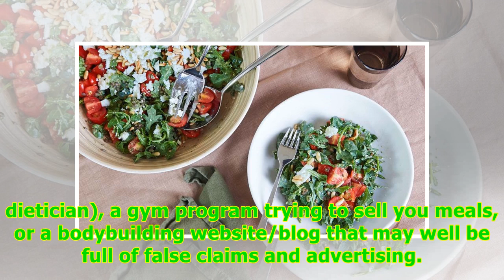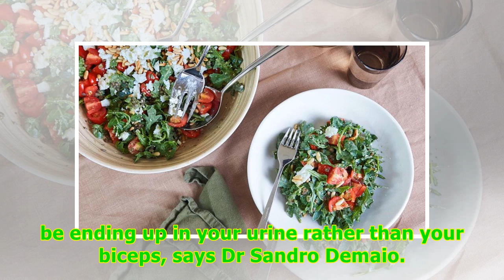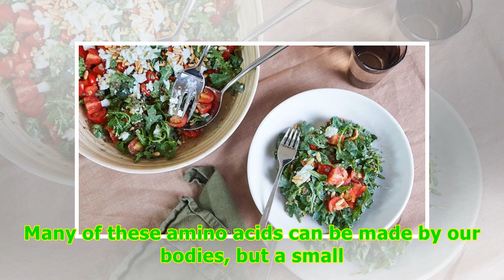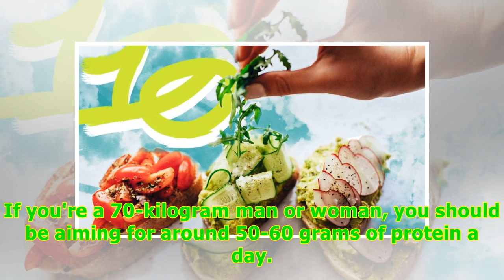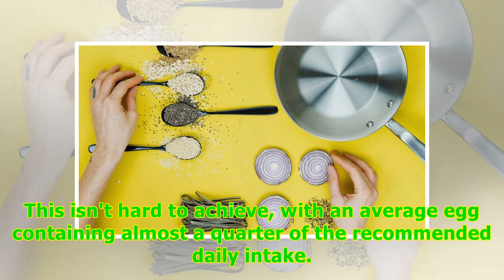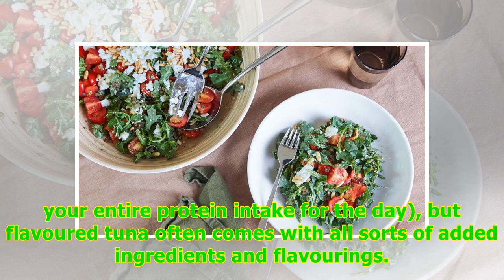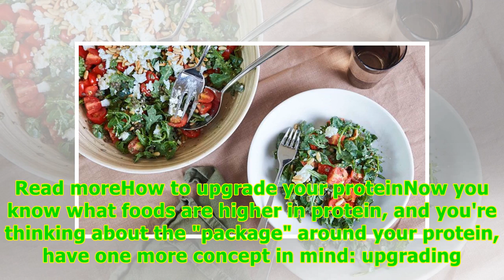Getting your daily protein intake isn't as hard — or expensive — as you might think - ABC Life -2...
Getting your daily protein intake isn't as hard — or expensive — as you might think - ABC Life -24/7 News